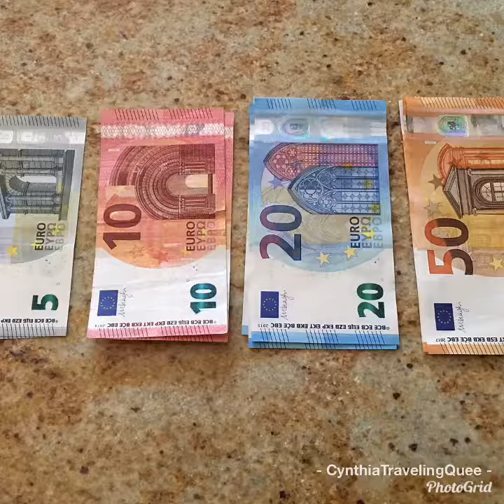Paris sightseeing tour by CynthiaTravelingQueen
Paris Tour by CynthiaTravelingQueen